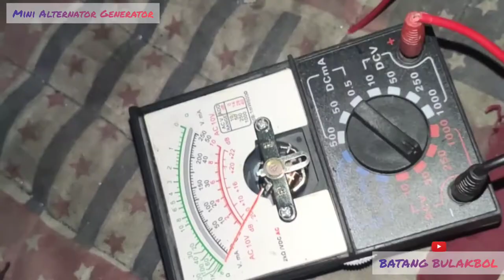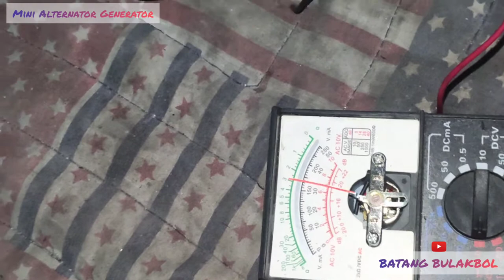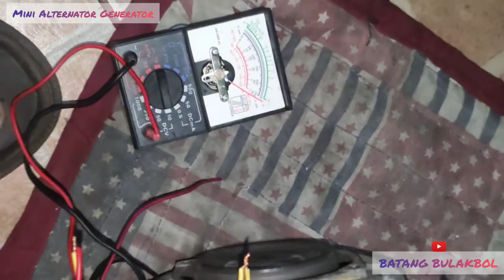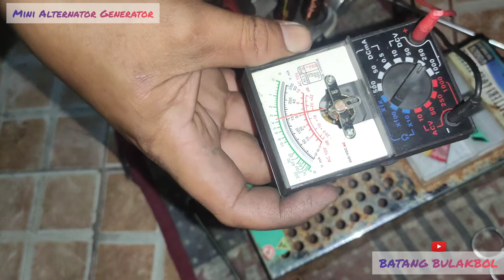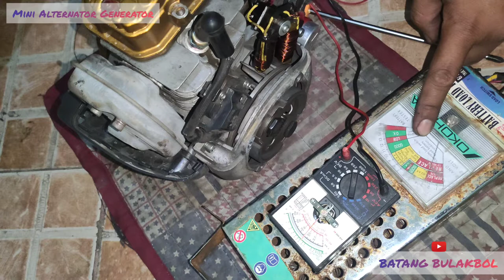X5 4T Scooter 1 phase stator coil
China Ped Stand up Scooter DIY Mini Power Generator

1.300turn every Coil
2.8 Amp IC rectifier
3.50V 10K uF Electrolytic Capacitor
4.100v to 12V Stepdown Voltage and ampers Controller